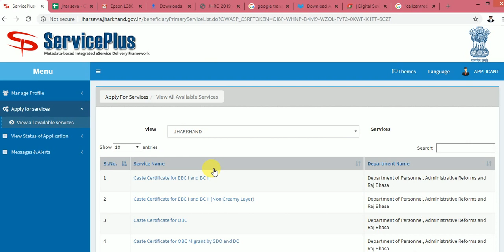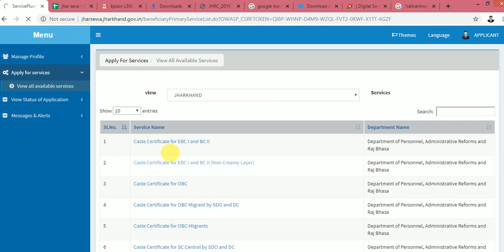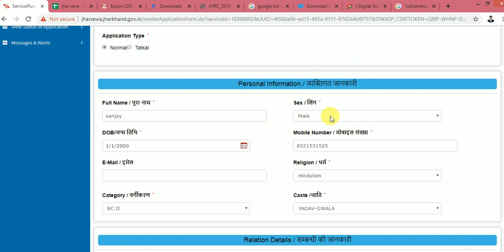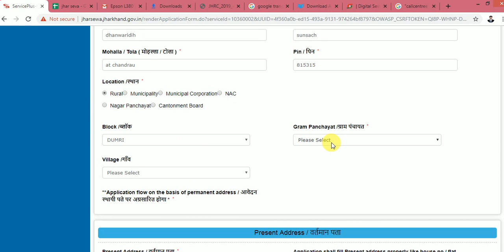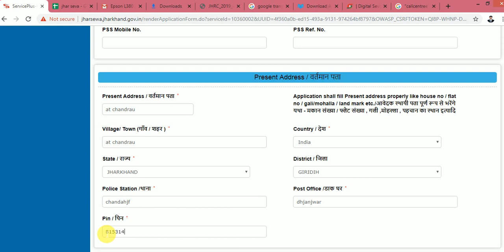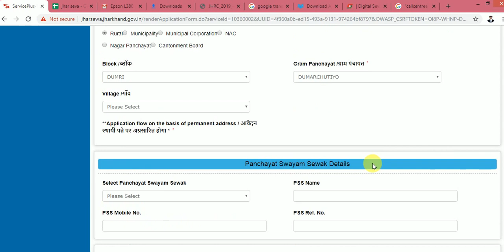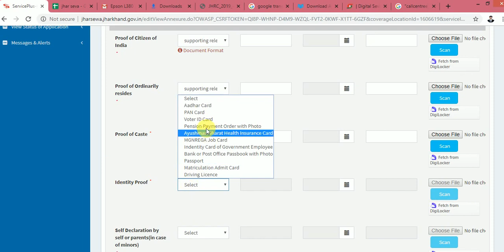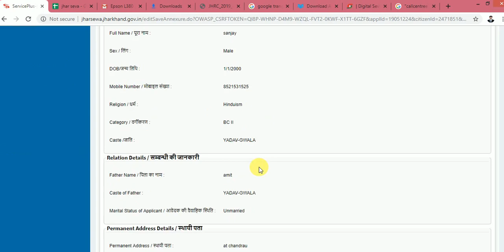2022 me caste certificate kaise banaye 2022 how to apply for caste 2022 जाती कैसे apply करे sdo से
CasteCertificate for EBC I and BC II (Non Creamy Layer),
Caste Certificate for EBC I and BC II, Caste Certificate for OBC, Caste Certificate for OBC Migrant by SDO and DC,
OBC Apply
Local video